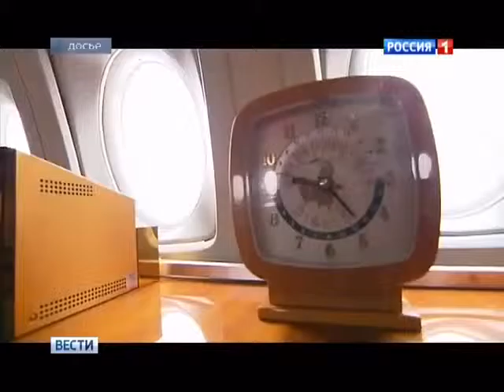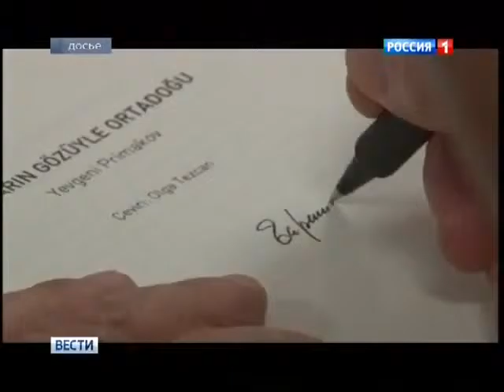ТУНИС ХУЖЕ ЧЕМ В ДОНБАССЕ НОВОСТИ УКРАИНЫ НОВОСТИ РОССИИ НОВОСТИ 28 06 2015